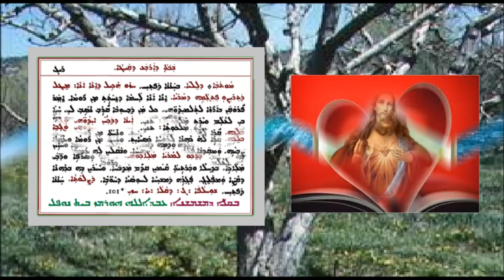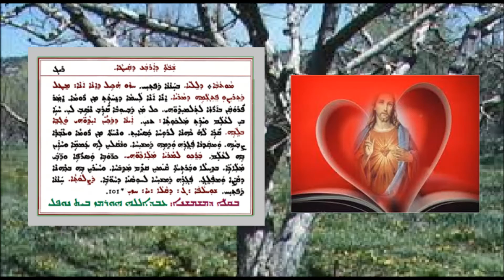Aonyatha D Mawitwa D Shabtha Dalath D Qayta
عونياثا دموتوا السبت الرابعة من الصيف بصوت الشماس عبدالله النوفلي
ܥܘܢܝܬܐ ܕܡܘܬܒܐ ܕܫܒܬܐ ܕ ܕܩܝܛܐ